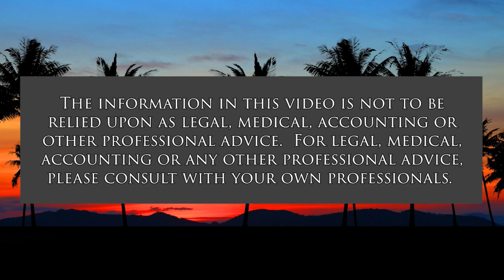Coronavirus Differences Hawaii and Mainland (Coronavirus and Our Mental Health)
Helping People with Unique Covid Problems.  The host for this show is Ken Burtness.  The guest is Melinda Timmons.

Coronavirus is a traveling storm, seeping across the U.S., across the world. Traveling from east to west, positives/hospitalizations/deaths surge on the east coast, then the west coast, then Hawaii, then Asia on its around-the-world path. A sigh of relief as it passes, but before recovery is complete, a Delta storm is coming, then an Omicron storm. People are exhausted, defenses are down. Now there is a hint of an Omicron variant storm resulting in  PTSD ("Present" Traumatic Stress Disorder). What might be learned from a storm on the east coast to help prepare people in Hawaii?